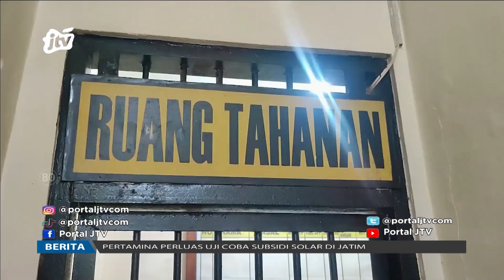Guru Ngaji Nyabuli Telu Muride